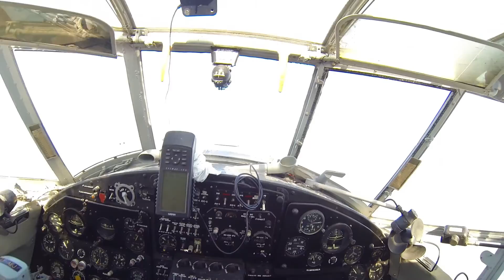Arno Tandem šuolis 2015-08-18 | Skydive Klaipėda